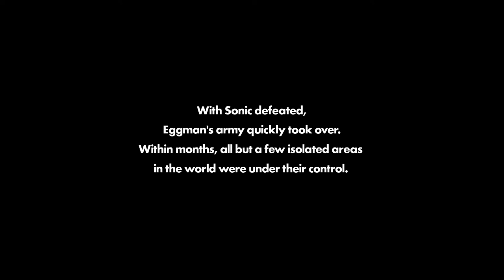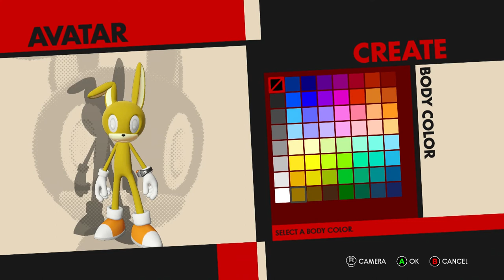Sonic Forces Walkthrough 1 [Hard, S-Rank] Lost Valley, Green Hill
Level: Lost Valley (Green Hill)
Character: Modern Sonic
Rank: S

Welcome to Kwij Gaming's Sonic Forces Walkthrough! I'm playing Sonic Forces on the Xbox One on Hard difficulty, going for S-Rank in all the stages. This is my Sonic Forces Walkthrough Part 1 - Lost Valley, Green Hill Zone. I've been looking forward to this since the reveal, and I hope you like it!